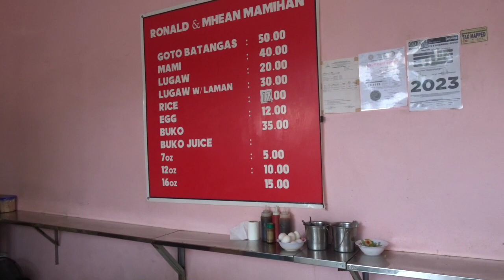VLOG NA MAY KAUNTING JOGGING| MARK ANTHONY FERNANDEZ|RAYNIEL GRAJO| CHRISTIAN CULE